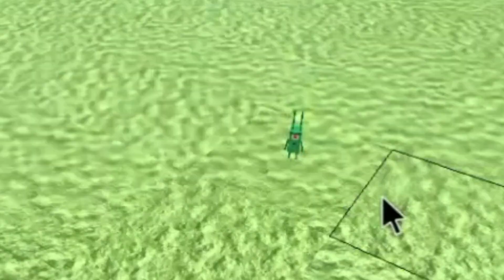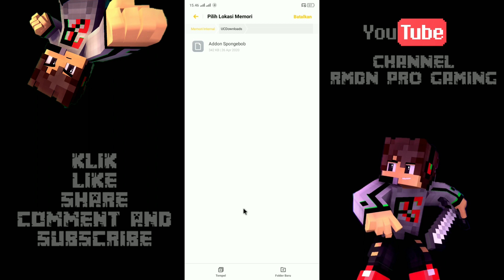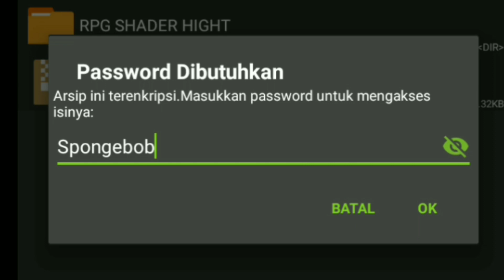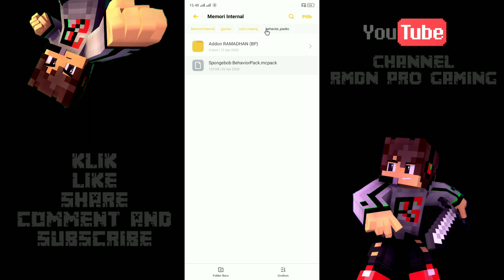Minecraft Pocket Edition || Add-On SPONGEBOB PAPER Mcpe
Halo guys . Hari ini aku upload Add-On SPONGEBOB PAPER Mcpe. Ini menarik untuk kalian player MCPE sejati. Ini untuk kalian. buruan klik Link download  yang sudah disediakan dibawah sini. Tinggal di klik. Tapi jangan lupa support Channel ini dengan cara KLIK.

             ✅ LIKE, jika menyukainya
             ✅ SHARE, videonya ke yang lain
             ✅ Comment VideoNya

Medsos Me

RPG Shader High : Soon

Password Di Dalam Videonya. Tonton Sampai Selesai